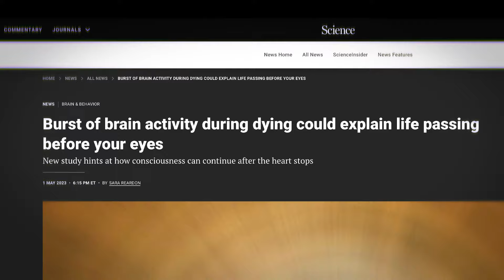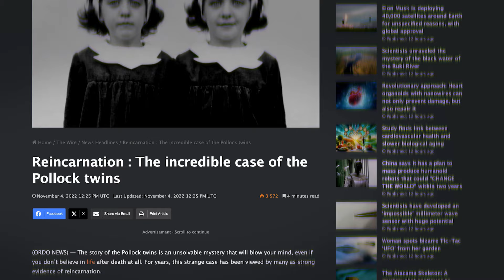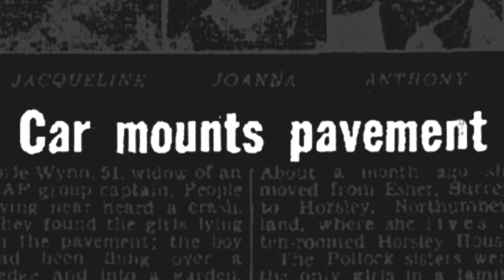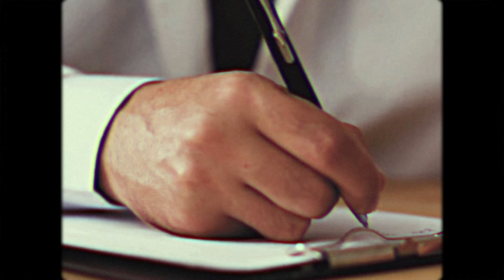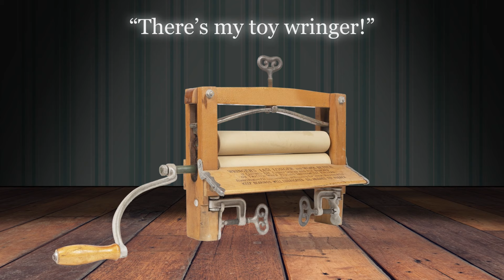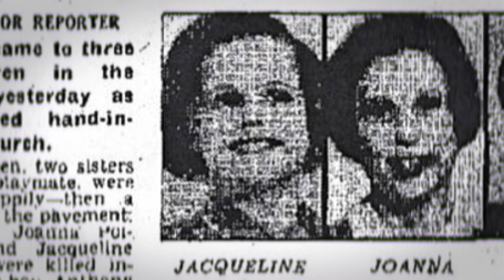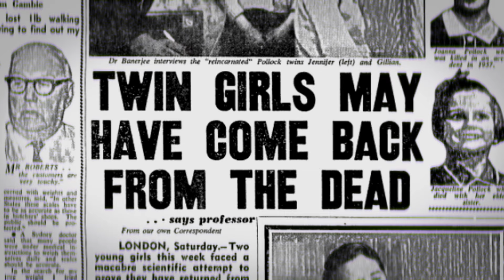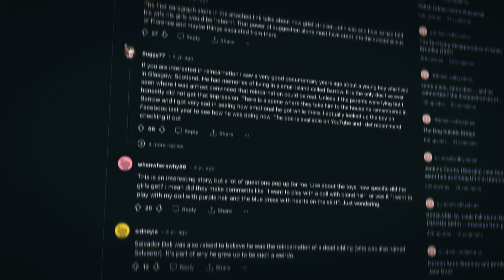The Most Documented Case of Reincarnation (The Pollock Twins)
We all begin from nothing and ultimately return to nothing. Objectively, that's the essence of life, nothing more and nothing less. But is that all there is? What happens after we die? That is life’s biggest mystery. Which is why things get considerably more interesting when we delve into the diverse beliefs we share surrounding what awaits us after we pass away. Notably, neurologists have recently uncovered a surge in brain activity at the moment of our departure from this world, suggesting that our brain would replay our most memorable memories, in other words - our lives literally flash before our eyes. This discovery challenges our understanding that what we perceive around us may not necessarily reflect the full truth. Which is why the story of the Pollock twins interests me so much.